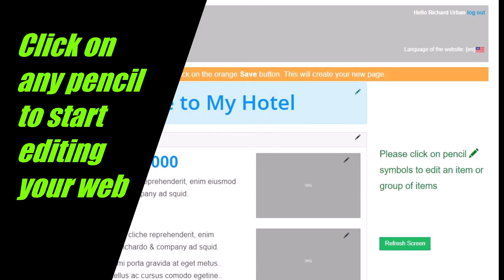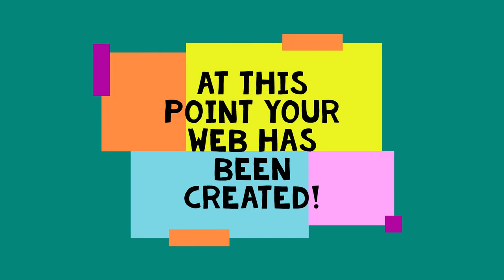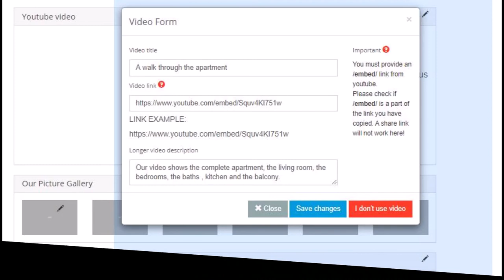How to make your own website on Caribation?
A tutorial for non-programmers: yes, you can create your own publicity website on Caribation without any programming skills. Just bring good content.